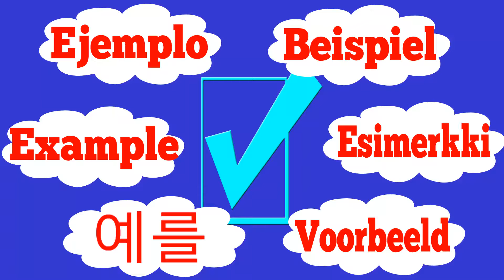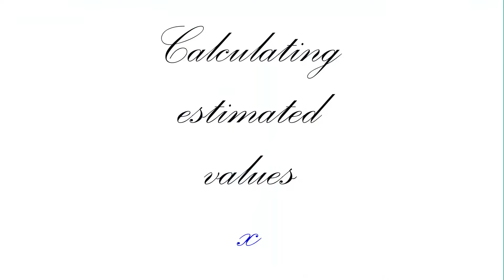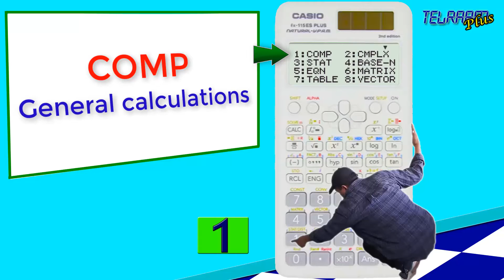Linear regression CASIO fx-115ES PLUS✅ Step by Step!!!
CASIO fx-115ES PLUS linear regression. EASY!!!😂FAST!!!
Welcome!!! Tutorial CASIO fx-115ES PLUS 2nd edition.

Index:
00:12 Linear regression data sets
01:21 Find the linear regression equation (or, how to write a linear regression equation). Simple linear regression parameters.
01:28 Find slope of linear regression equation
01:41 How to find the correlation coefficient
01:50 Expected value linear regression